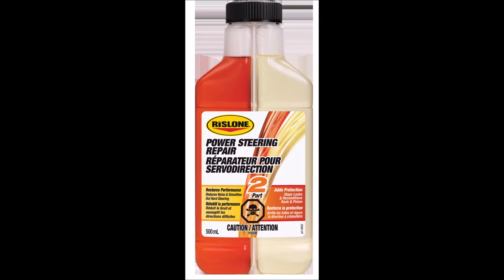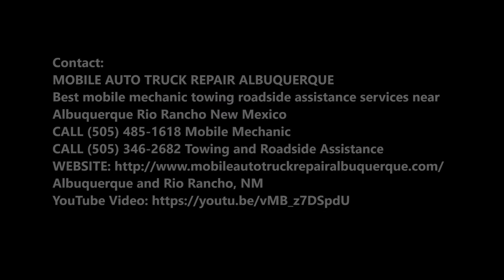Power Steering Repair Services and Cost in Albuquerque NM | Mobile Auto Truck Repair Albuquerque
Looking for Power Steering Repair Services near Albuquerque NM? Having a car or truck power steering problem? The skilled auto repair professionals at Mobile Auto Truck Repair Albuquerque  Power Steering Repair Services can get you safely back on the road. Call today. Cost of Power Steering Repair Services? Free estimates! Best mobile mechanic, mobile auto truck repair and roadside assistance services near Albuquerque NM! At Mobile Auto Truck Repair Albuquerque Auto Care, we give you the opportunity of getting the same perfect power steering repair services but at relatively cheaper rates than the normal ones.

AUTO POWER STEERING REPAIR SERVICES

Power Steering Trust the Experienced Professionals At Mobile Auto Truck Repair Albuquerque

Ever notice that when you turn your car off, your steering wheel is suddenly hard to move? That’s because the steering in most modern vehicles is assisted by a finely-calibrated pressure system that gives drivers more sensitive control. This is called power steering, and when it isn’t functioning properly, it can be very difficult to operate your car safely.

For nearly 25 years, our expertly trained auto repair professionals have been changing the way our customers think about car service. We’re ready to assess the condition of your vehicle, walk you through your repair options, and ensure that you feel good about getting back on the road as soon and as safely as possible.

AT Mobile Auto Truck Repair Albuquerque , “Love Your Neighbor As Yourself” Is Our Motto For Customer Service.

SERVICING YOUR POWER STEERING SYSTEM MOBILE AUTO TRUCK REPAIR ALBUQUERQUE

Your car has an electronically or mechanically powered belt that drives its power steering pump. This pump pushes steering fluid to the steering gear, which allows for smooth, responsive steering control while you’re driving. Over time, however, this fluid can become contaminated and less efficient.

Jumpstarts Albuquerque,
Pre-Purchase Inspections Albuquerque,
24 Hour Auto Repair Services Albuquerque,